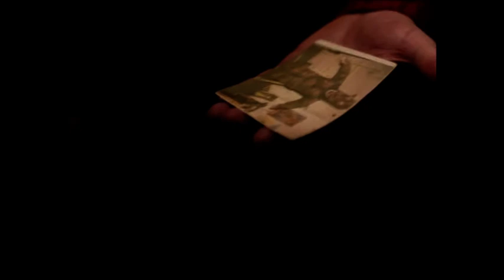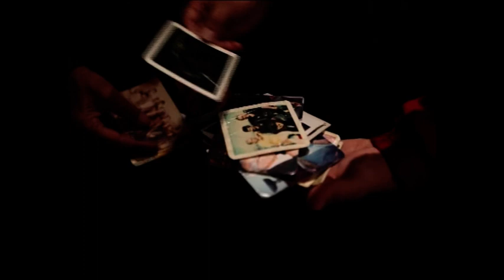به یاد صالح پناهی، طراح و مجری دکور سینما و تئاتر - مهر1398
به یاد صالح پناهی، طراح و مجری دکور سینما و تئاتر
زندگی "صحنه" یک‌بار هنرمندی ماست
یادش گرامی و هنرش جاودانه
1398
تماشاخانه تهران

Camera
Mohamad Amini - @momadamini
Vahid Salimi - @don.salimione
Marzie Rashidi - @rashidimarzie
Sadaf Yazdani

Translation
Namdar Shirazian

Collaborators:
Melika Karimkhani
Negar Garousi
Golnaz Mahoor
Marzieh Sohrab
Erfan Khosravi
Davoud Farahani